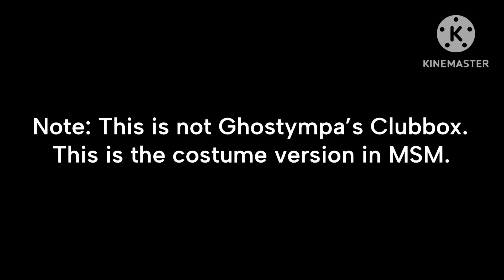What If: The Clubbox Skin had it’s own sound? (My Singing Monsters)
I might do this on more islands, such as Fire Haven, Earth Island, etc. But idk really.

0:00 Disclaimer
0:01 Individual Tracks
0:42 Full Song
3:40 Thanks for Watching!

Friend Code on MSM: 91784084IA